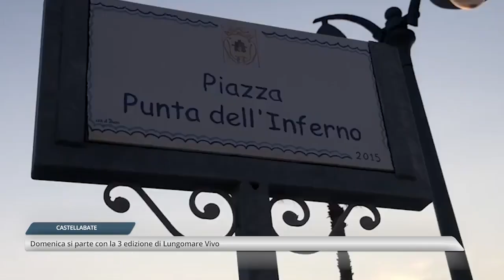Castellabate, al via "Lungomare Vivo" che animerà le domeniche di maggio a Punta dell'Inferno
Ritorna la terza edizione di Lungomare Vivo a Castellabate, intrattenimento, musica e divertimento a Punto dell'Inferno